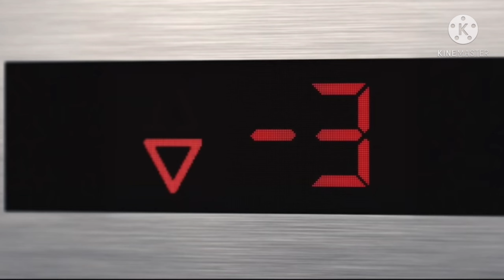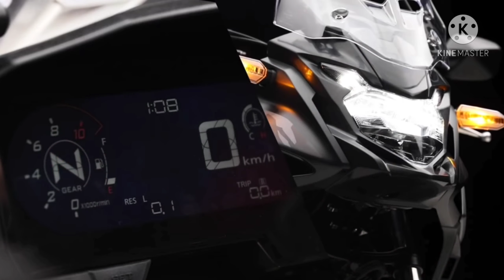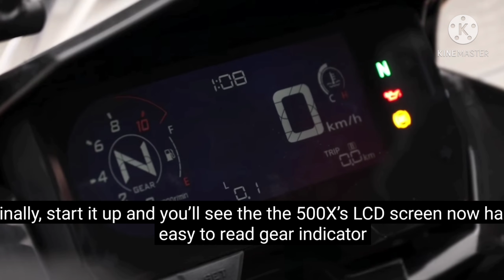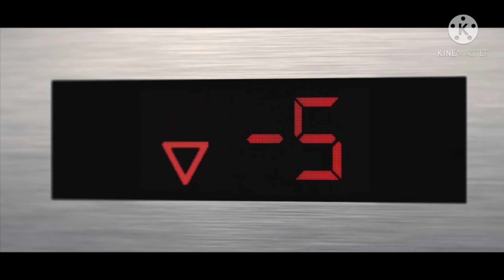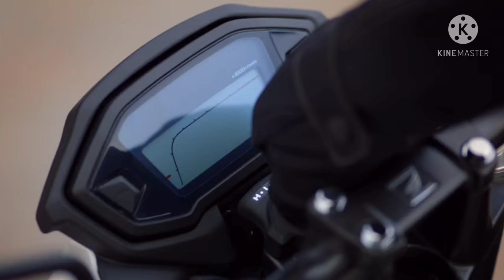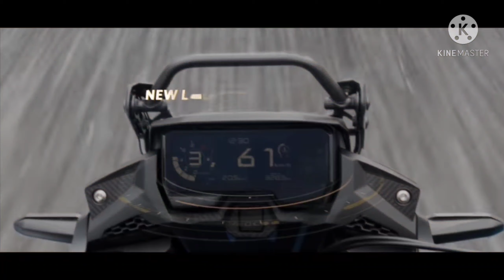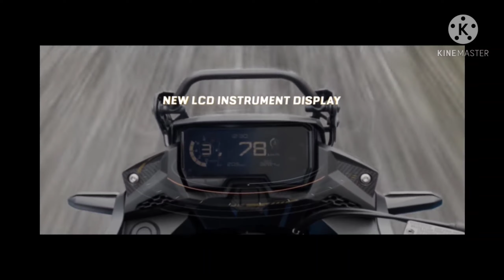5 เหตุผลที่คนใช้ CB500x ไม่ควรอัพซีซี